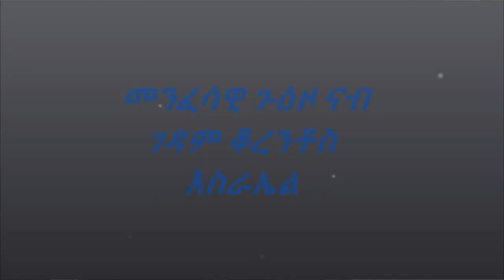መንፈሳዊ ጉዕዞ ናብ ገዳም ቆረንቶስ ስብክት ብቆሞስ ኣባ ሰመረኣብ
እዚ ቻነል ናይ ብሕቲ ኮይኑ መንፈሳዊ መደብ Orthodox ተዋህዶ ሃይማኖት መዝሙሩን ትምህርትን ዝቀርበሉ እዩ!! ከምኡ'ውን ቅዱስ ቦታታት ገዳማት ኤርትራን እስራኤልን እዩ!!